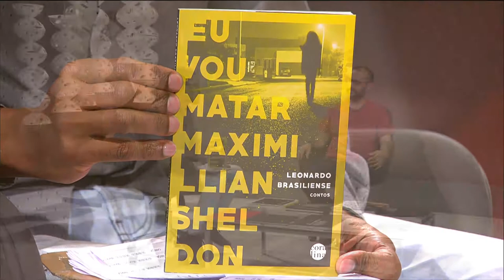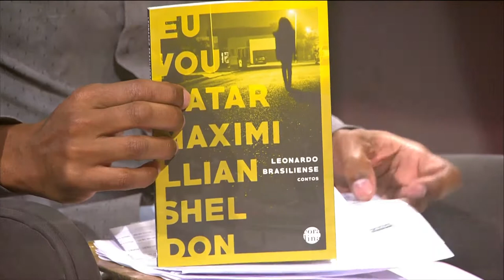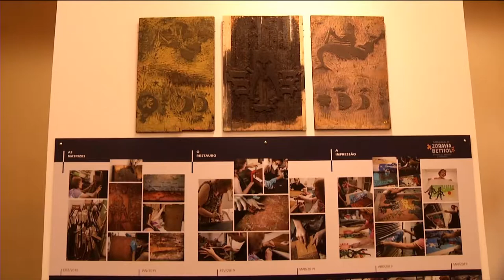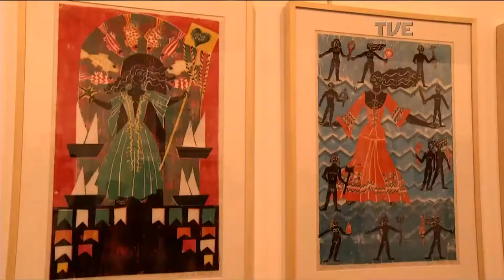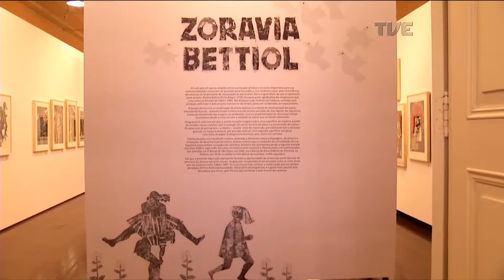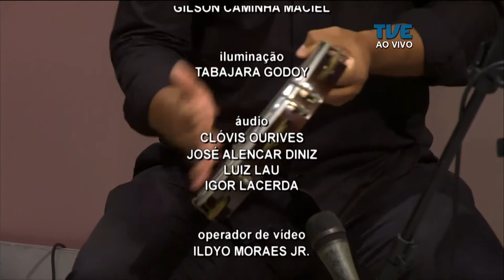ESTAÇÃO CULTURA 17/06/19